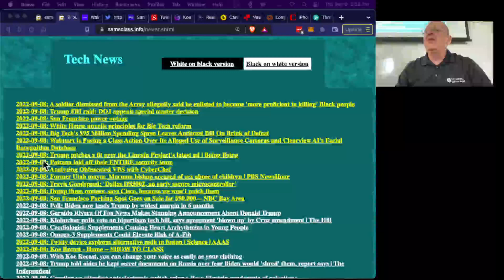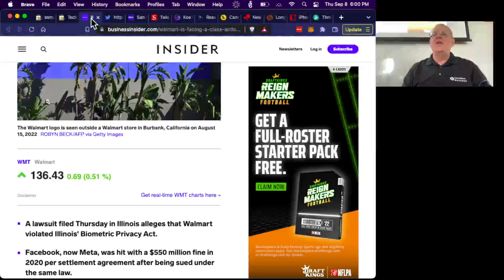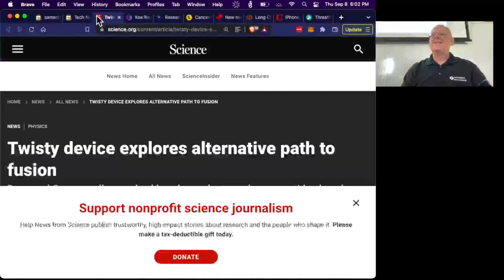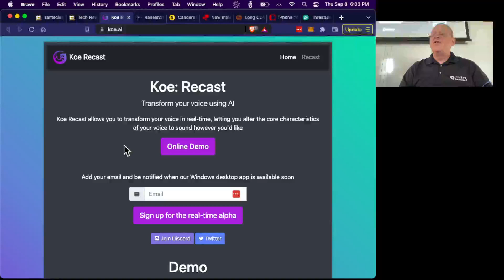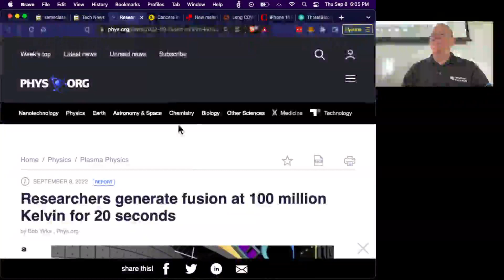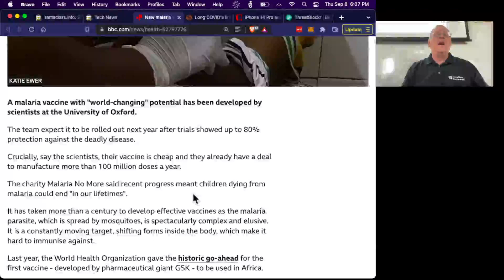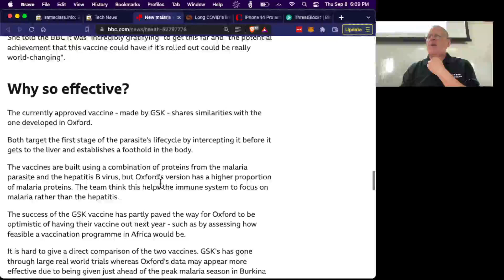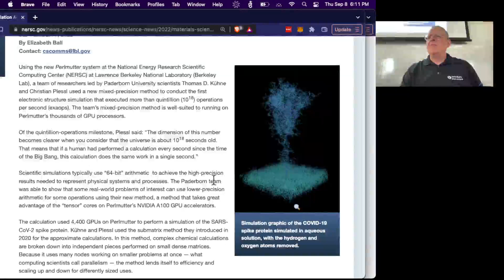News 9 8 22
A lecture for a college class on Incident Response.